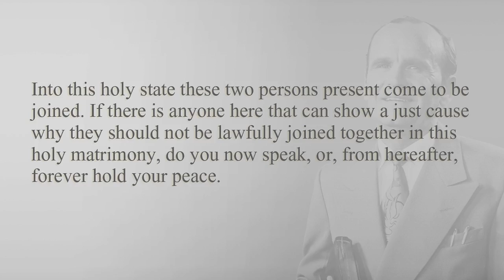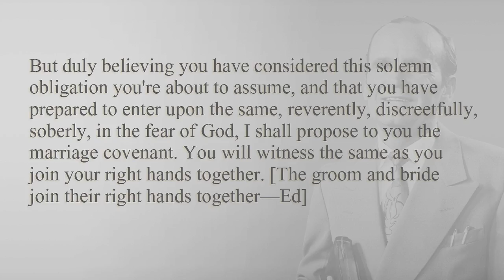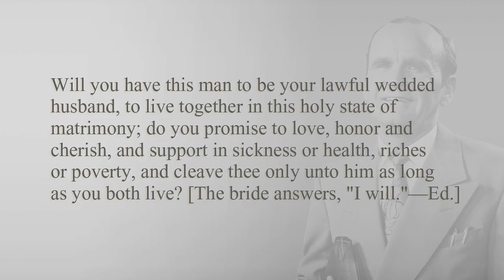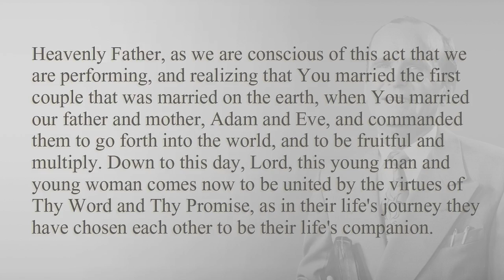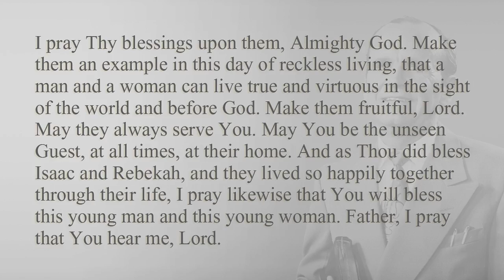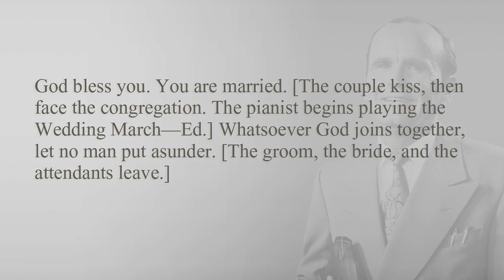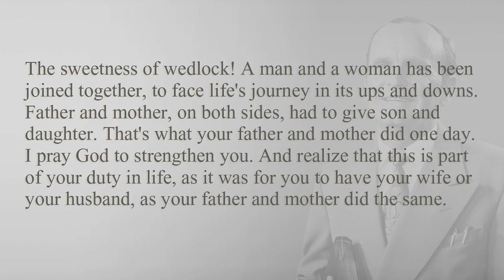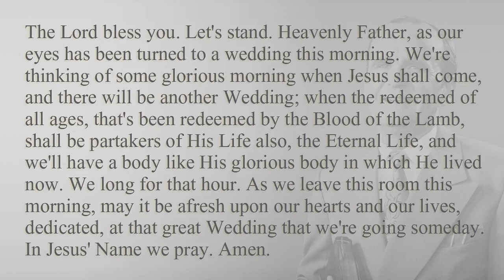Wedding Ceremony (William Branham 63/12/01X)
This wedding ceremony by Brother William Marrion Branham
united Sharon Myers to William Simpson in marriage, at
the Life Tabernacle in Shreveport, Louisiana, on Sunday
morning at eight o'clock, December 1, 1963, in a Sunday
School room before preaching An Absolute.